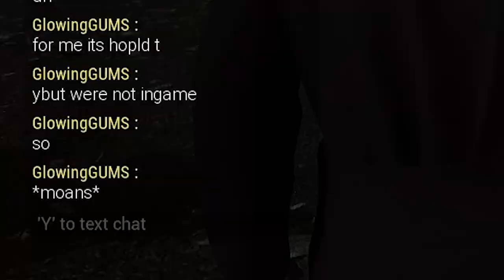The Power of Christ Compels You | Vade Retro - Exorcist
The worst savior of all time right here! it was all about panicking!